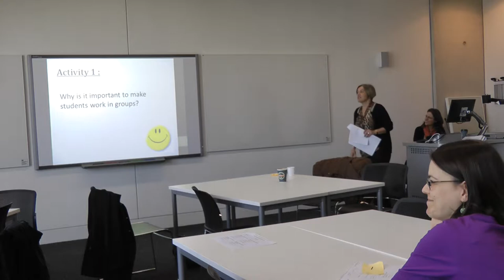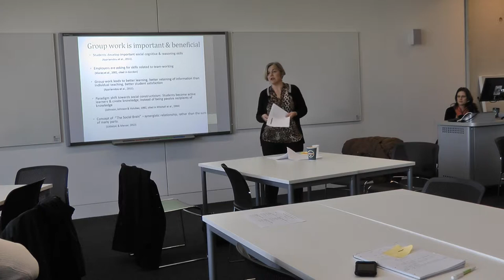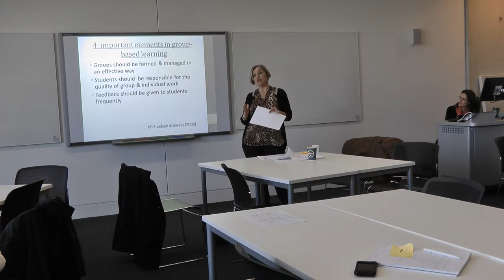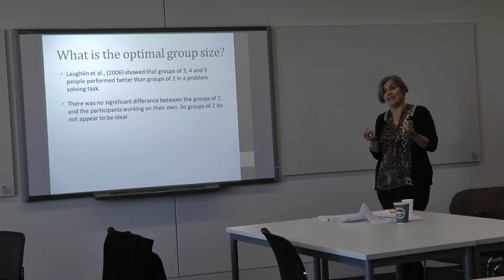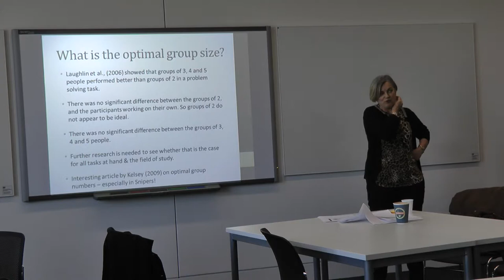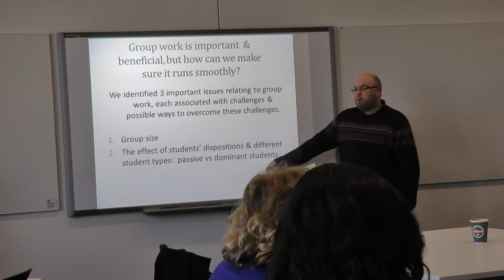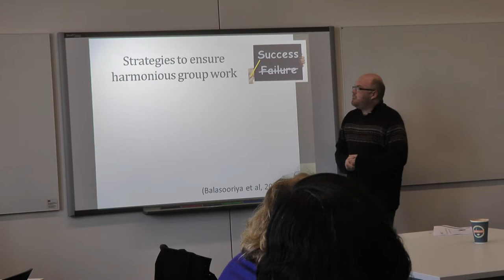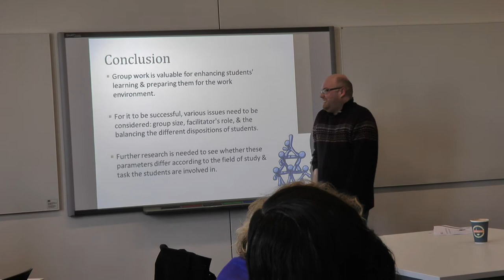How can group work enhance learning (George's set A)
Learning set seminar 05/03/2014